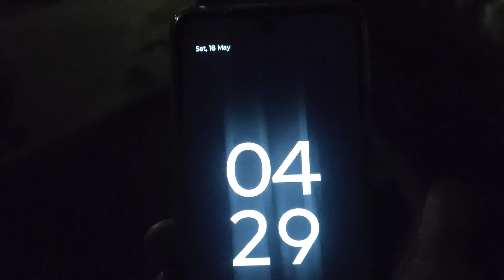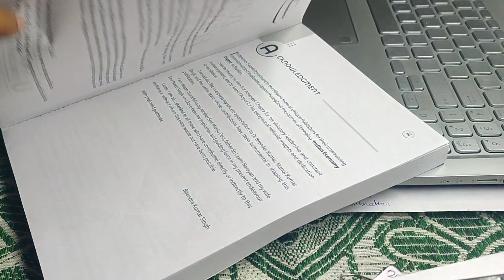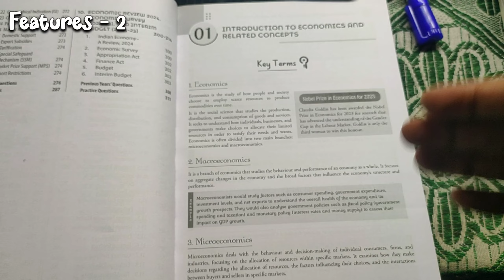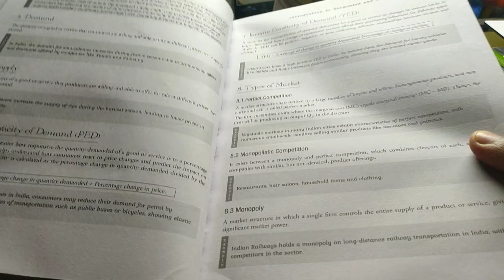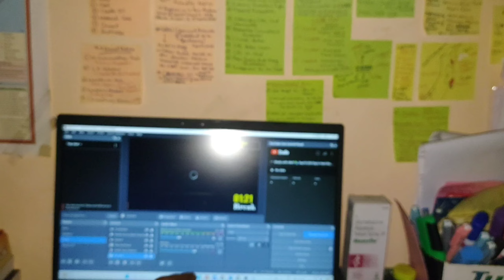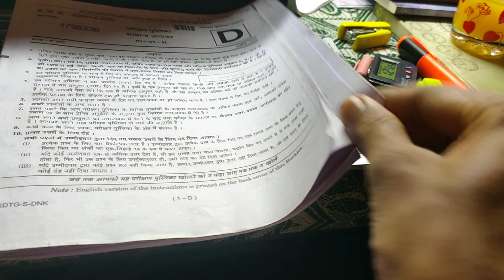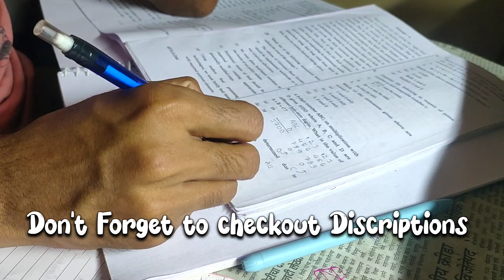A Productive Day📚🌻|| Someone send me this best book 🤗📒|| UPSC Study Vlog 📚🌻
🌈My Booklist 📚🧾
(Note- Single booklinks are at bottom)

                    🔰History 📚

1. 6th to 12 class NCERTs👇

2. Old NCERTs

3. Reference Books📒

  - RS Sharma - Ancient History👇

  -Satish Chandra - Mediaeval History👇

  -Bipin Chandra - Modern History👇

  -Spectrum - Modern History👇

                    🔰Geography 📚

1. 11th & 12th class NCERTs👇

2. Reference Book📒

  - GC Leong - Physical and Human
    Geography👇

3. Oxford Atlas👇

                        🔰Polity 📚

1. 6th to 12th class NCERTs👇

2. Reference Book📒

  - M. Laxmikant New addition👇

                      🔰Economics📚

1. 11th and 12th class NCERTs👇

2. Reference Book📒

  - Nitin Singhania👇

  - Ramesh Singh👇

  - Sanjeev Varma👇

                        🔰Environment 📚

1. Reference Book📒

  - Shankar IAS👇

                        🔰Ethics 📚

1. Reference Book📒

🗂️Sticky notes
⏱️Timer Watch
🗃️Files for notes
🎤 Boya MM1 Mic
🎙️ JBL Mic(under 500)
⌚ Table Watch
White board sheet

Vision IAS Test Series 2024
CSAT Test Series 2024
Prelims 2024 Test Series
Study vlog
Study Motivation
UPSC motivation
Aspirant Vlog
I woke up at 4 Am
I woke up at 3 Am to study for UPSC
24 Hour Study Vlog
A Day in the Life of UPSC Aspirants
A Day in my life
strategy for UPSC 2024
UPSC Strategy